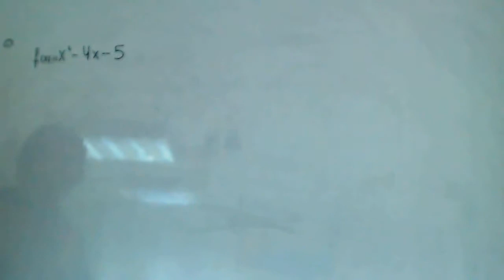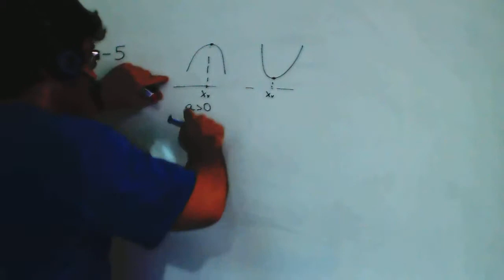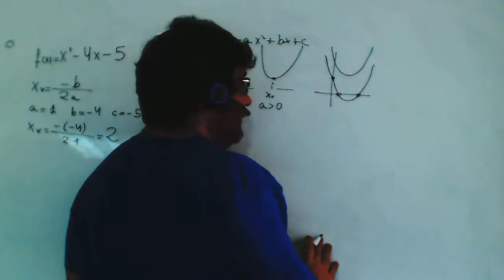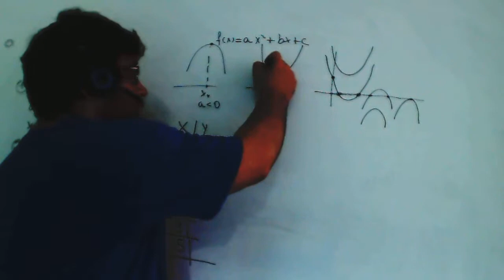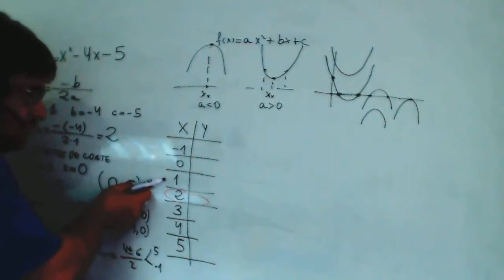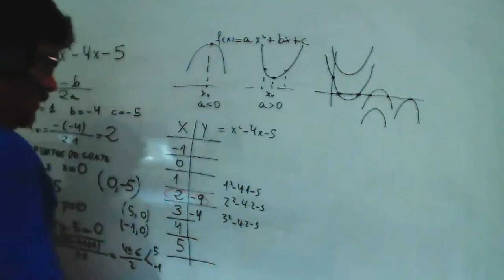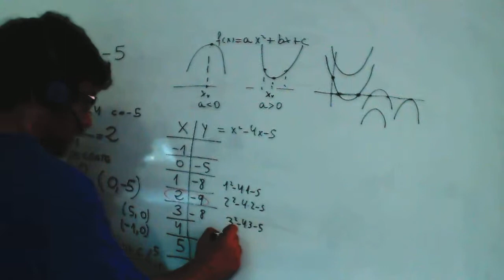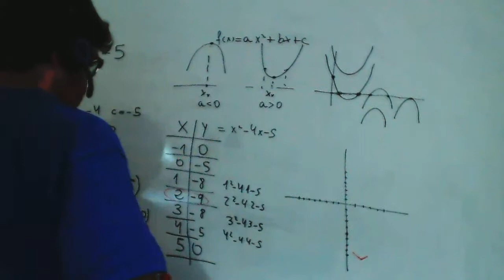Grafica parabola Matematicas 4º ESO Academia Usero Estepona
Grafica parabola Matematicas 4º ESO Academia Usero en Estepona, el centro de formación con más vídeos en Internet del Mundo presenta: